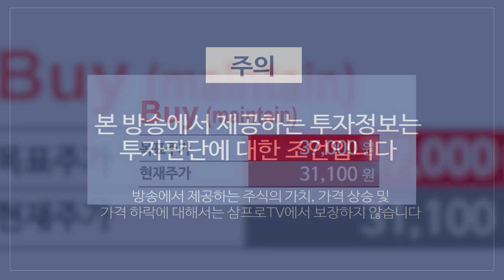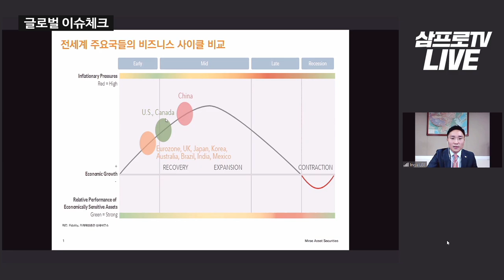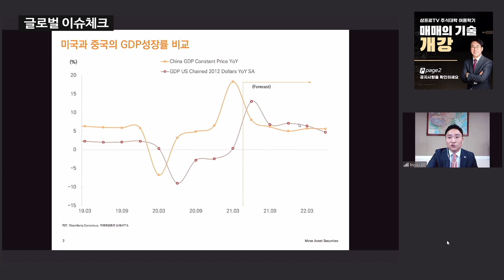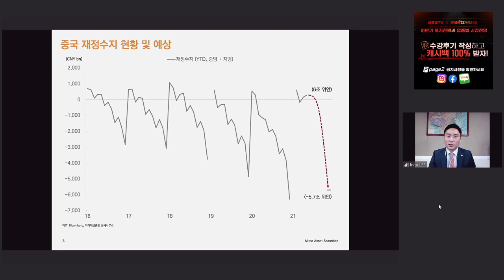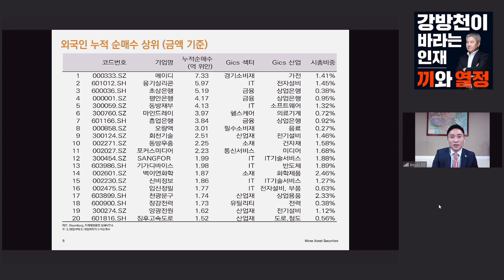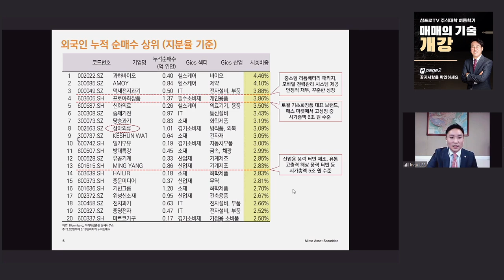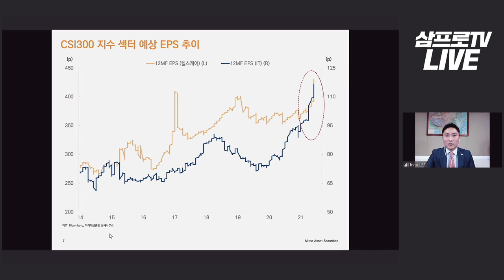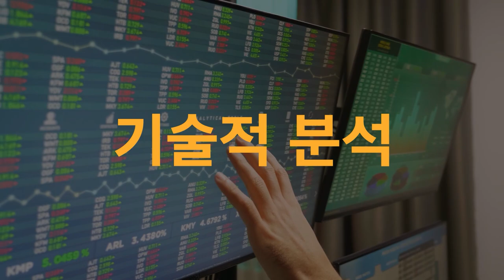[글로벌 이슈체크] 눌려있던 중국 증시, 하반기엔 똘똘한 중형주!_미래에셋증권 상해사무소 이인구 소장